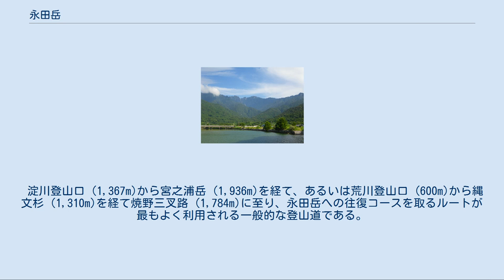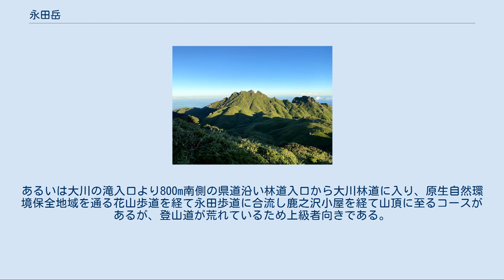永田岳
永田川河口付近から望む永田岳 ローソク岩 永田岳（ながただけ）は、屋久島の宮之浦岳北西側に対峙する山である。
標高は屋久島および九州において宮之浦岳に次いで2番目に高く、西日本でも三嶺に次いで10番目の高峰となる。
 『三国名勝図会』では長田嶽、『明暦屋久島大絵図』では長田御嶽、伊能忠敬の『大隅国馭謨郡屋久島沿海図』では権現岳と記されている。
 宮之浦岳、永田岳および黒味岳を屋久島三山と呼ぶ。
新日本百名山に選定されている。
 宮之浦岳を始めとして屋久島の山岳地域の大部分は屋久島国立公園に指定され、宮之浦岳、永田岳など中央の山岳地帯は世界遺産の森林生態系保護地域保存地区に指定されている。
永田岳山頂の北東側にはコルを挟んで永田岳II峰、さらに中之岳、ネマチ峰 (1,814m)、障子岳 (1,549m)と呼ばれる岩峰が連なる。
 屋久島は「八重岳」と呼ばれるように多くの峰が連なり、海岸部に近い山々を「前岳」、中央部の脊梁をなす山々を「奥岳」と呼び、この奥岳は通常屋久島の海岸部の人里から望むことはできないが、永田川河口付近の永田地区は奥岳すなわち永田岳およびネマチを望むことのできる島一周の県道周辺としては唯一の場所である。
山頂直下の岩屋には一品宝珠大権現を祀る祠があり、永田岳は古くから永田集落の岳参りの山として参拝の対象とされ、永田浜の砂が供えられた。
1448年（文安5年）に日増上人が布教に訪れた際にはすでに永田では岳参りが行われていたという。
 海岸部の永田集落付近は杉の人工林、クワズイモおよびヘゴなど亜熱帯性植物も見られるが、やや内陸部に入ると暖帯性の天然林となり、標高1,340mの姥ヶ岩屋付近から屋久杉、ヤクシマシャクナゲなどが見られる。
永田岳山頂は屏風を立てたような尾根を張り、斜面にはむき出しの花崗岩が散りばめられ、山頂西側直下にはローソク岩と呼ばれる巨岩が聳える。
山頂付近は一面のヤクシマダケ（ササ）に覆われヤクシマシャクナゲが点在し、イッスンキンカ、シャクナンガンピ、ヤクシマホツツジなど高山植物が見られる。
 淀川登山口 (1,367m)から宮之浦岳 (1,936m)を経て、あるいは荒川登山口 (600m)から縄文杉 (1,310m)を経て焼野三叉路 (1,784m)に至り、永田岳への往復コースを取るルートが最もよく利用される一般的な登山道である。
あるいは大川の滝入口より800m南側の県道沿い林道入口から大川林道に入り、原生自然環境保全地域を通る花山歩道を経て永田歩道に合流し鹿之沢小屋を経て山頂に至るコースがあるが、登山道が荒れているため上級者向きである。
 永田集落の永田橋を基点として横河渓谷（よっごけいこく）、餅田橋登山口 (105m)、水取谷 (800m)、岳之辻 (1,210m)、姥ヶ岩屋 (1,340m)、左捲大檜 (1,410m)、桃平 (1,460m)、鹿之沢小屋 (1,550m)を経て山頂に至る永田歩道ルートが本来の岳参りの表参道であるが、長い山行を強いられる。